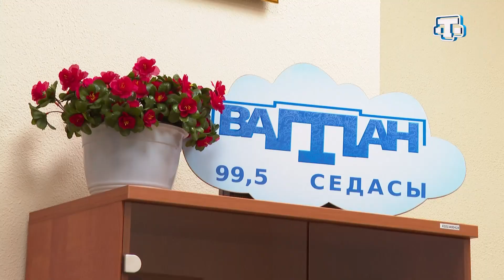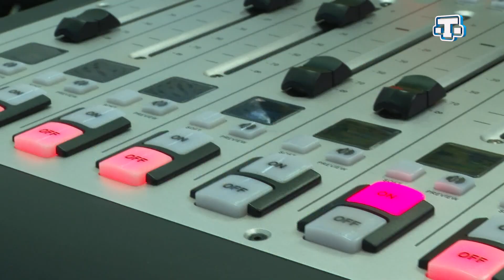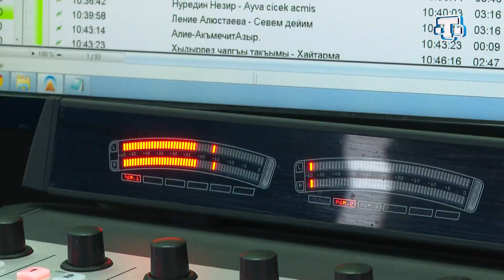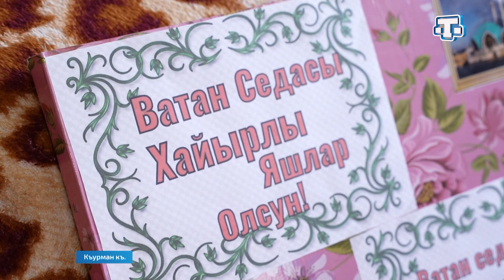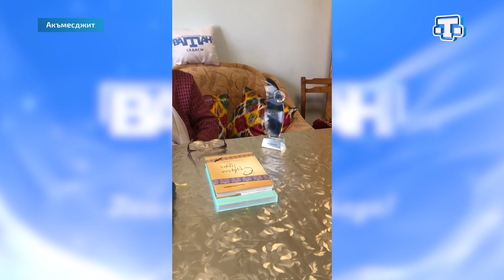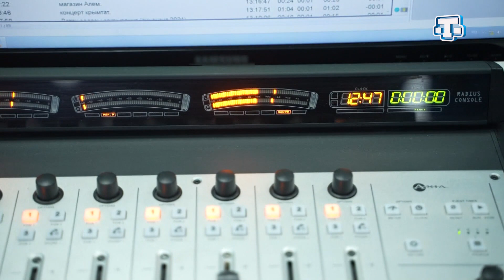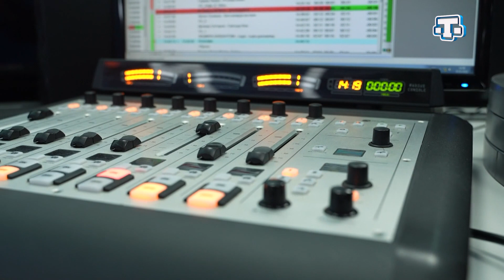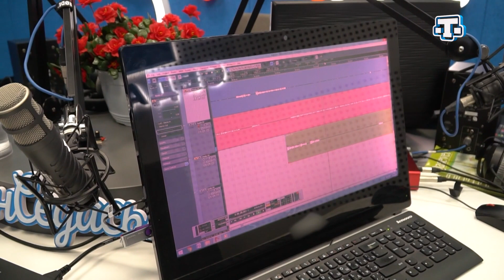Марафон ВАТАН СЕДАСЫ «Беш йыл бир далгъада!»